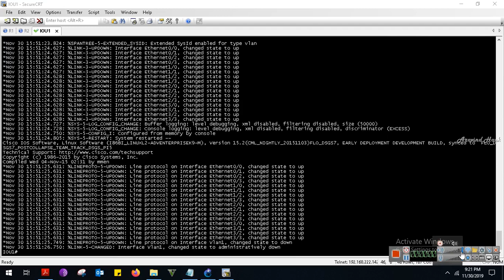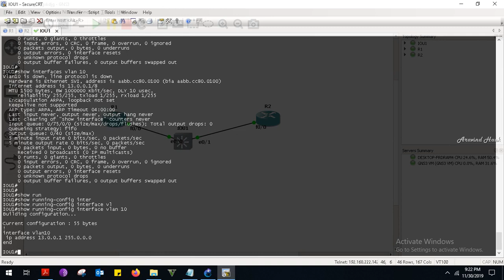how to configure Switched Virtual Interface SVI on cisco switch